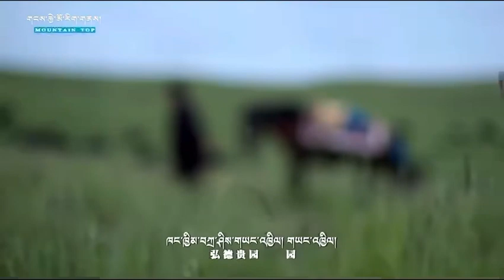གངས་མྱིག་གིས་ཕ་སྐད་གཙང་མའི་གླུ་དབྱངས་འོས་སྦྱོར་ལས། ཁང་ཁྱིམ་བཀྲ་ཤིས་གཡང་འཁྱིལ། བློ་གསལ།